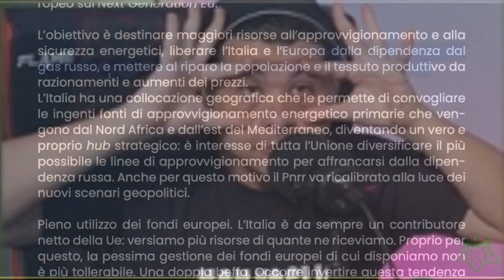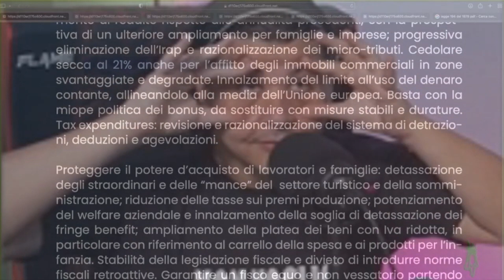MR. FLAME e il suo rapporto con la POLITICA.